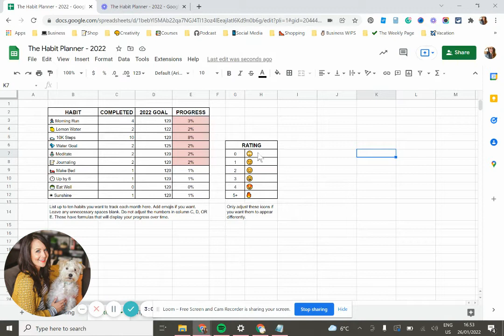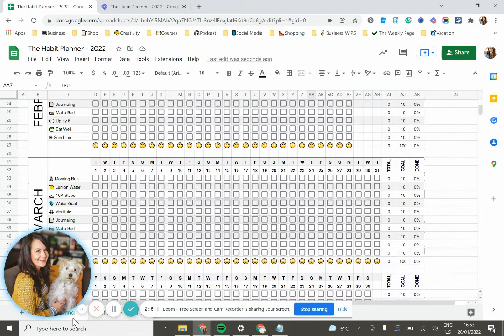The Habit Planner for Google Sheets and Excel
Learn how to easily set up and navigate The Content Planner.